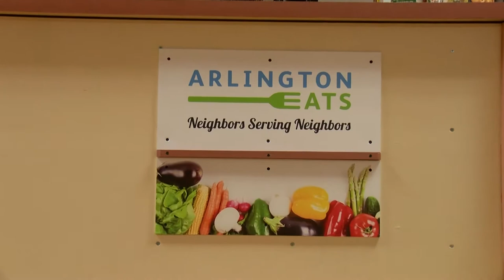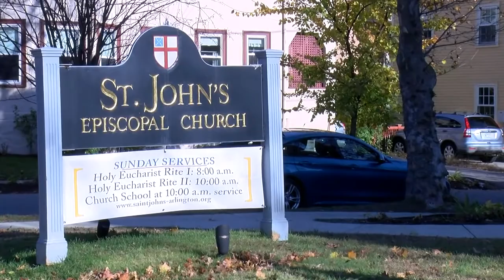Community Update - Arlington EATS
Community Update highlights some non-profit organizations in Arlington! Each episode will feature a non-profit, who they are, what is currently happening, and what great things they have planned for the future.

This episode features Arlington EATS, which merged with Arlington's Food Pantry in 2016. Every Wednesday morning and evening, they hold their market at St. John's Church, open to Arlington residents who are suffering from food insecurity. They are excited to hold their annual Beats for EATS event next March.